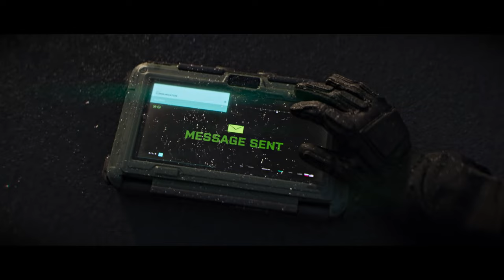Battlefield 2042 Official Exodus 4k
Battlefield 2042 marks the return to the iconic all-out warfare of the franchise. Adapt and overcome dynamically-changing battlegrounds with the help of your squad and a cutting-edge arsenal. With support for 128 players*, prepare for unprecedented scale on vast environments. Take on massive experiences, from updated multiplayer modes like Conquest and Breakthrough to the all-new Battlefield™ Hazard Zone .